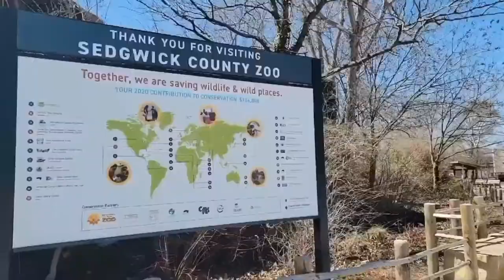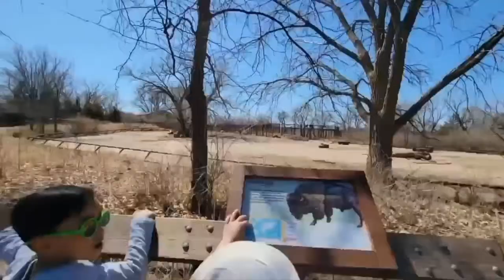Things to do in Wichita, Kansas : Exploring Sedgwick County Zoo